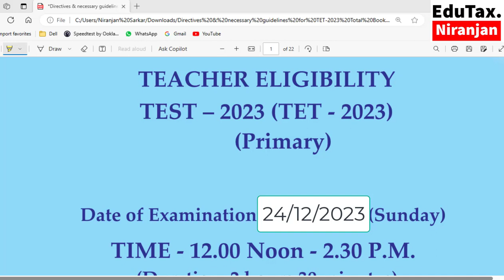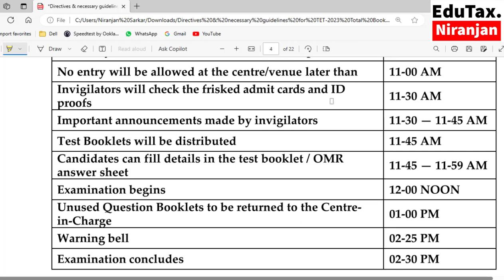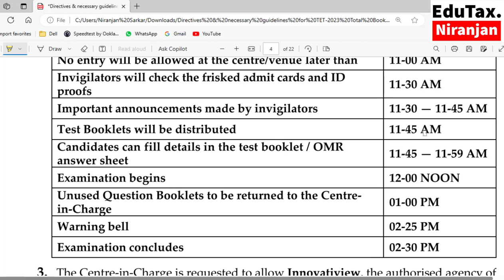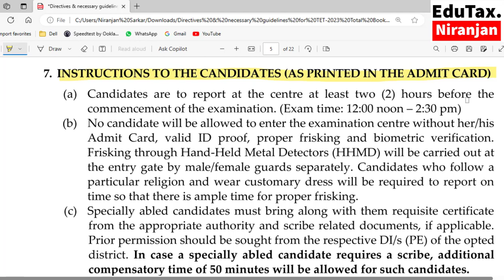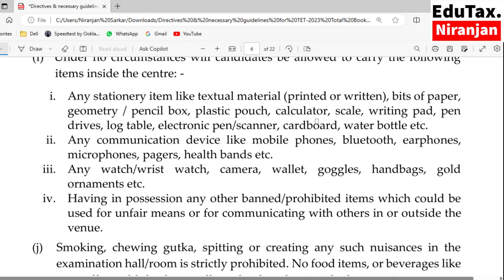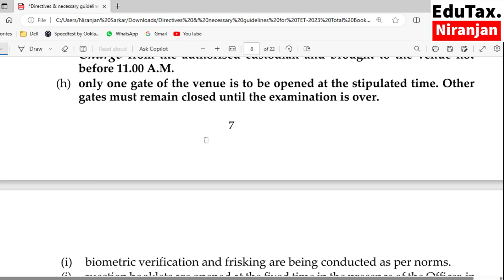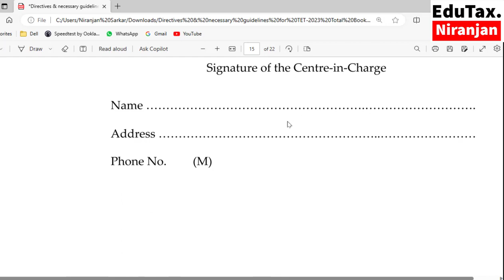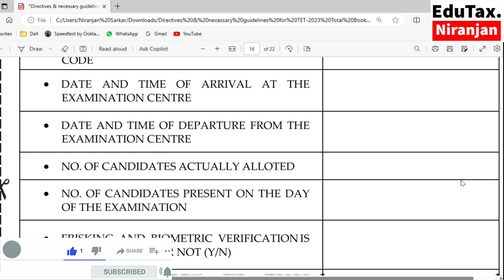Guidelines For Primary TET 2023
Guidelines for Teacher Eligibility Test ,2023 for Primary
7.Join WB. PTET Help Telegram group
All online Test link:
10. English pedagogy 2nd test

15. English Comprehension & grammar with pedagogy
30. Math on whole syllabus